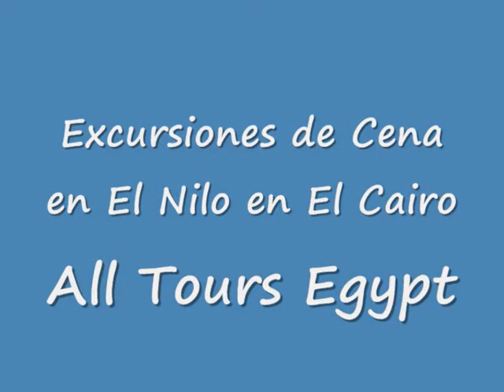Excursiones de Cena en El Nilo en El Cairo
Disfrutas de hacer Excursiones de Cena en El Nilo en El Cairo con All Tours Egypt. Obtener mejor entretenimiento en excursiones en El Cairo con cena en Crucero Nilo en El Cairo, All Tours Egypt ofrenda Cena en Crucero por El Nilo, donde podrá navegar por el Nilo durante 2 horas con cena bufé abierto con danza oriental y Tanoura. No pierdes tiempo más y reservas Excursiones de Cena en El Nilo en El Cairo con All Tours Egypt.

El representante de All Tours Egypt lo recogerá de su hotel en El Cairo, traslado a 5 estrellas crucero por el Nilo, donde podrá navegar en el río Nilo para disfrutar de la cena crucero para aprox. 2 horas incluyendo Cena, danza oriental y Tanowra y Folklor espectáculo, al final de su cena traslado a su hotel en El Cairo

Inclusión :

Recojo de su hotel en El Cairo.
Cena Crucero por el Río Nilo
Hispano Guia
Los derechos de inscripción a su cena crucero
Todos los impuestos y los costes de los servicios.
Entrada al Crucero

Exclusión :

Visado de entrada a Egipto
Cualquier Bebidas (Agua - Té - Pepsi - Café - ETC ...)
Propinas

Atentamente
Eman Osama